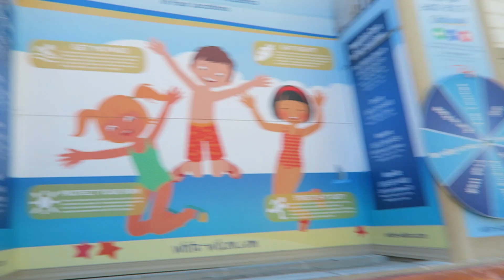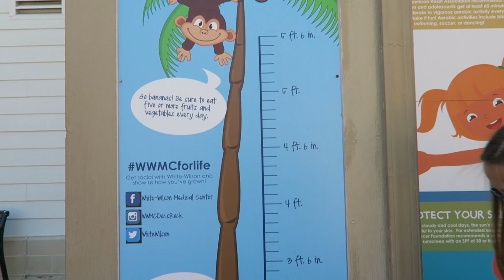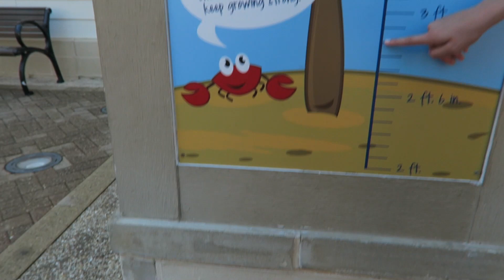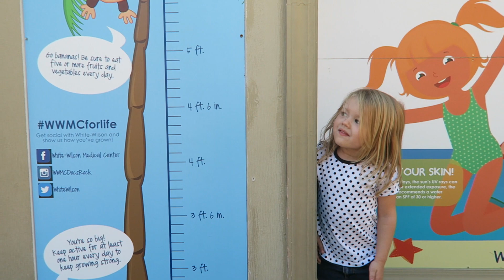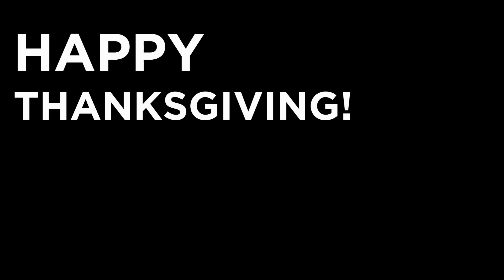JUMPING LIZARD TANGLED IN HAIR!!! YIKES!! | Scott and Camber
Jumping lizard!!
We had a lizard jump in Annabell's hair yesterday when we went to see a Thanksgiving movie. It got tangled in here hair, then jumped on Brayler...Brayler freaked out. Haha. We hope that you all had a great Thanksgiving! :)